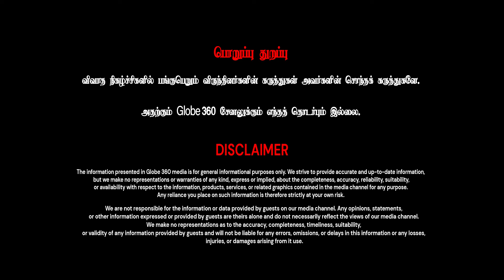வைரமுத்து-விற்கு நடப்பது சாதிய அரசியல் தாக்குதல்..! இவ்ளோ நாள் எங்க போனீங்க..? | GLOBE 360 MEDIA